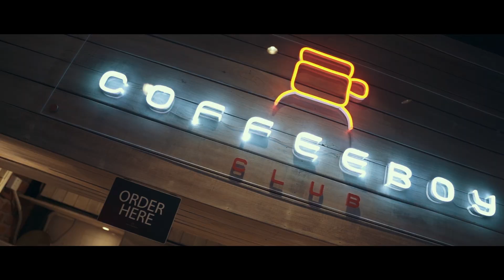Brought My Own Chair To Catch A Movie | VLOG 002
Checked out Coffeeboy (@coffeeboyclub) and BYOC club (@byoc.club) "Screen & Chill" event last at Gasket Alley. Watch as I tried to be "hipster" by attending social events and also tried to clown fellas at the event.